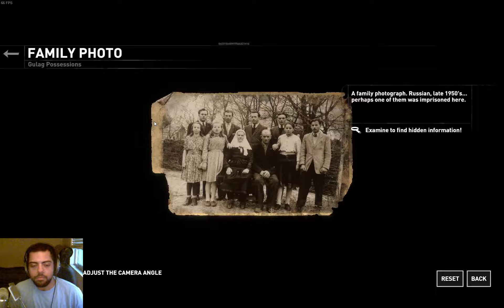Rise of the Tomb Raider - Part 4 (Transmission)